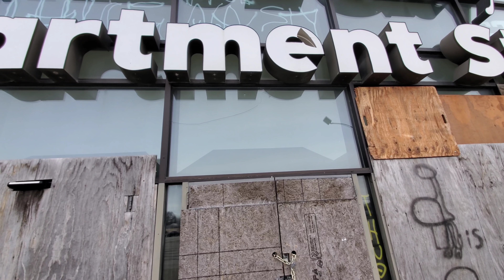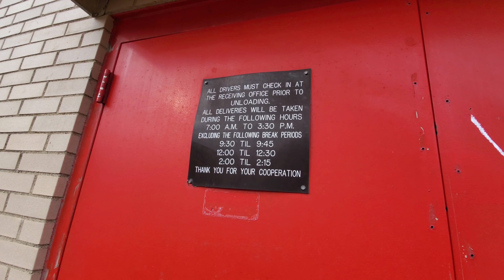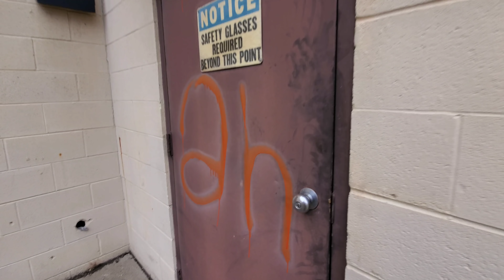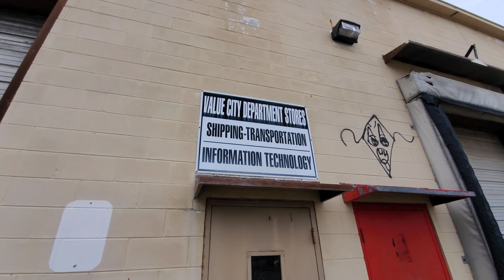Abandoned Value City Department Store / Distribution Center / Corporate Office - Columbus, OH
Abandoned Value City Department Store / Distribution Center / Corporate Office - Columbus, OH. Closed several years as the entire chain went out of business and focused more on Value City Furniture, this location was one of the biggest buildings for the company as Value City was based out of Columbus, Ohio. This particular place has seen much better days. We happened to come across what looked to be a stolen car that was heavily vandalized while we were exploring.